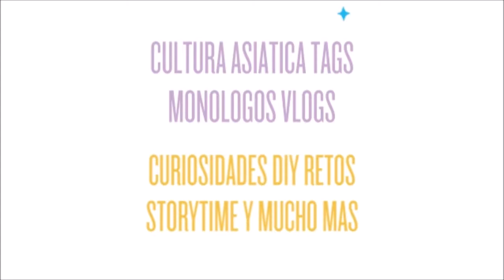Como sobrevivir a los spoilers de tus series favoritas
Los spoilers esa "plaga" que nos ataca cuando menos lo esperas XD.
Soy la primera que o hago spoiler cuando menos lo esperas o me lo hago yo misma, simplemente buscando información por internet de algo que quiero ver o saber de una serie,pelicula o actores/actrices.
Otras veces ya lo hago aposta,quiero saber que pasa, de todas maneras lo veré igual, hasta quien ha ganado en un talent, no tengo remedio.

¿Quieres colaborar conmigo en los videos? animate, me gustaria mucho.